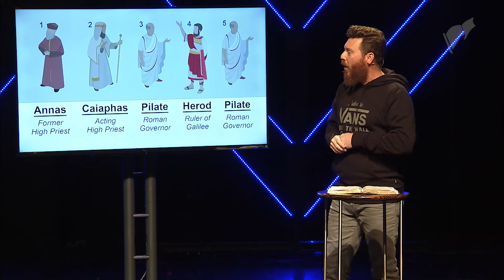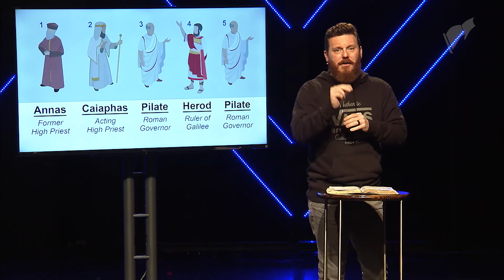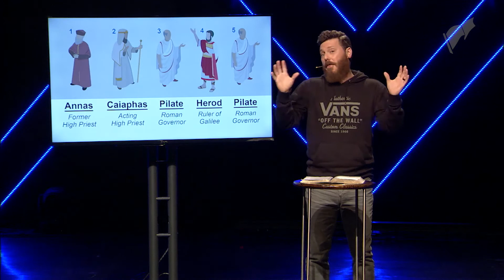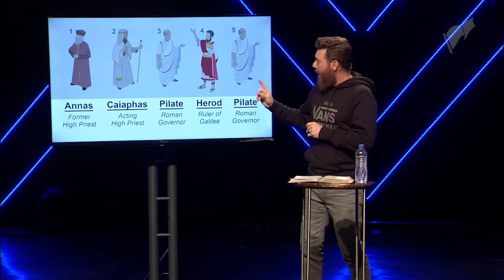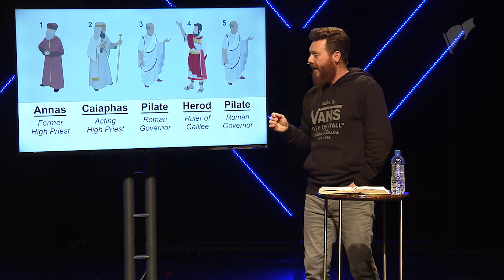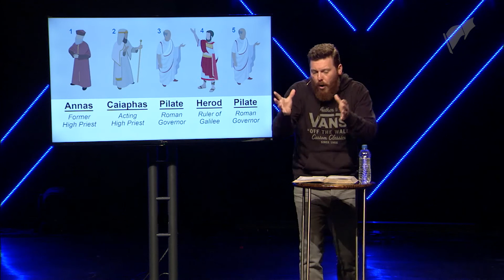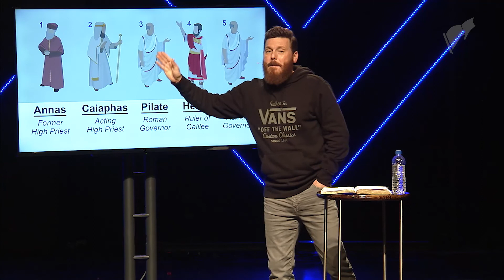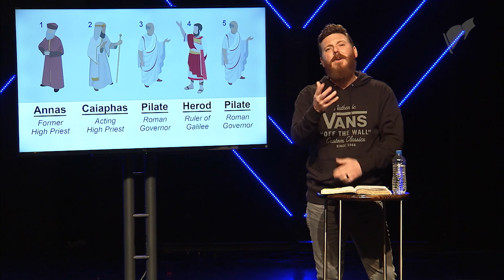How Do You View Jesus? | Eyes on Jesus Part 2 | Pastor Paul Wingfield | White Flag Church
This message is part 2 of our series, Eyes on Jesus. Jesus was tried under the cover of darkness by leaders who were liars and manipulators. Join Pastor Paul Wingfield as he walks through the stages of Jesus' trial and what we can learn from those who were involved.